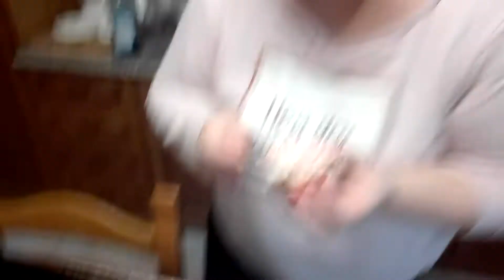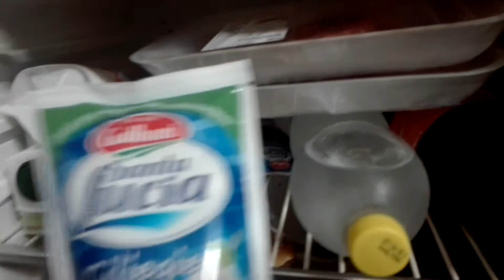Buon Anno E Buon 2018 A Tutti-Vlog Domenica 31 Dicembre 2017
NUOVO VIDEO ONLINE!!! Oggi ultimo giorno del 2017. E ultimo video del 2017. Vi mostro un piccolo spoiler del mio menù di Capodanno. Inoltre, vi auguriamo un felicissimo anno nuovo, che vi possa portare tanta felicità, tanto amore e tanta serenità.
E soprattutto, tanti soldi :)